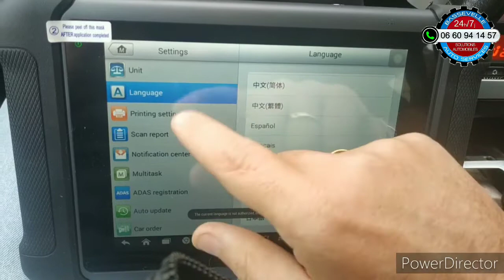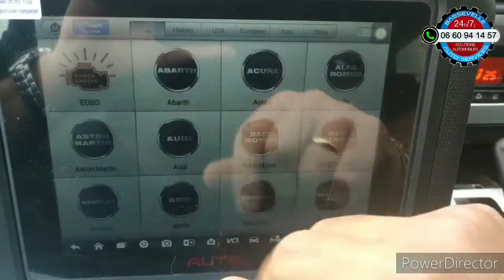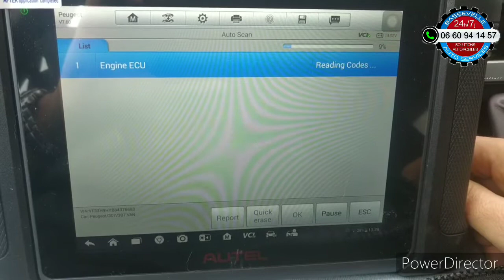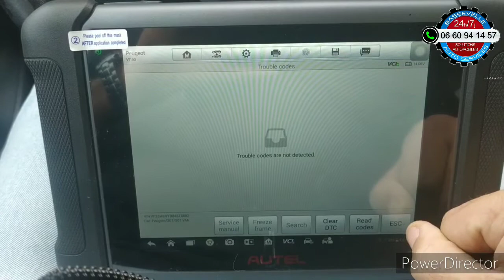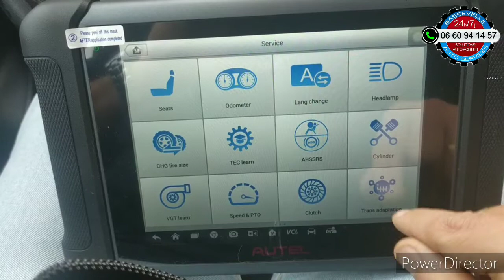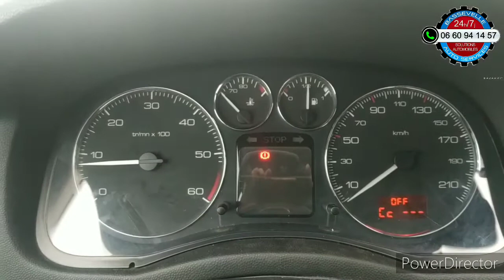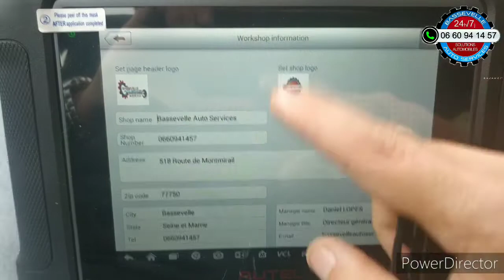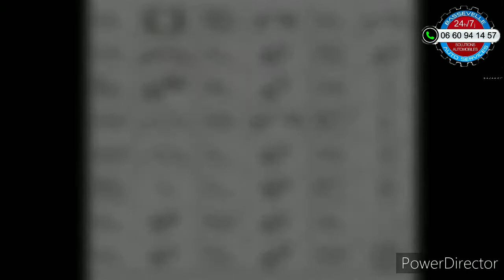Présentation de la valise Diagnostique Autel MaxySys MS906BT